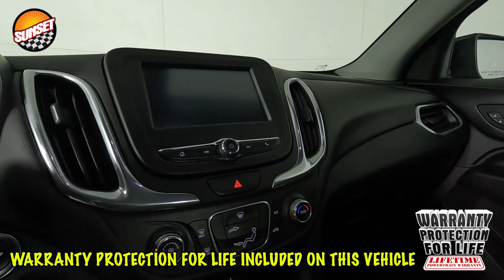2018 Chevrolet Equinox LT SUV 3GNAXJEV5JL167704